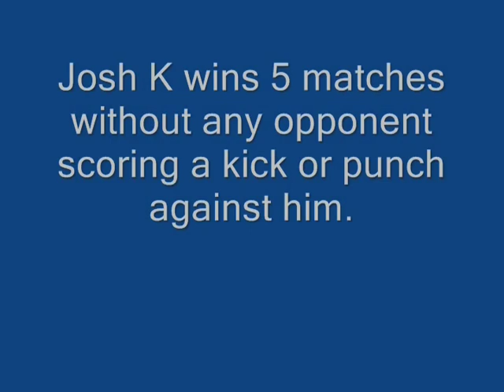Josh Kosloski National Championship Highlights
Highlights from Josh Kosloski's 2011 National Championships victory. He won 5 matches without getting any kick or punch scored on him.